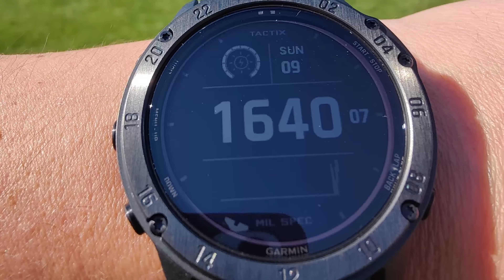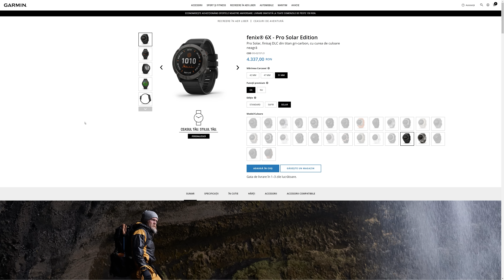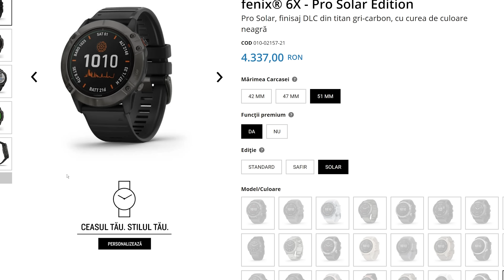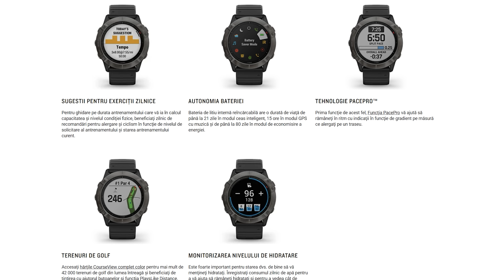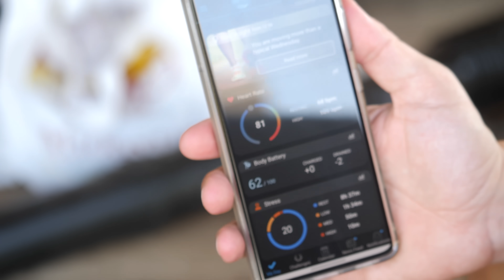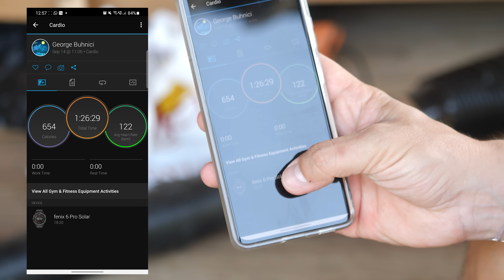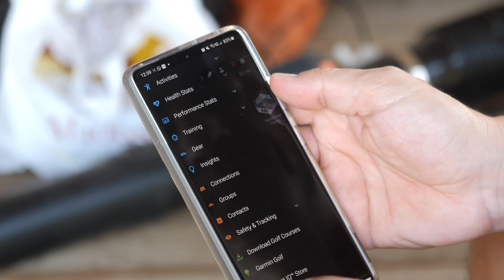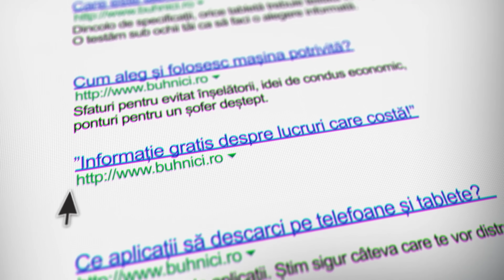Garmin Fenix 6 Pro Solar - Review după 6 luni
Detalii și comentarii pe: LINK ARTICOL AICI